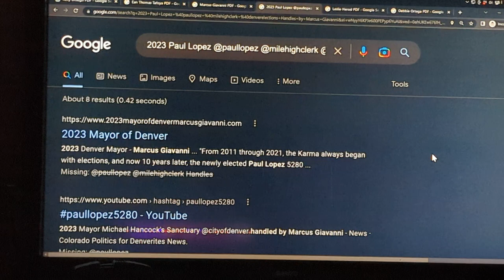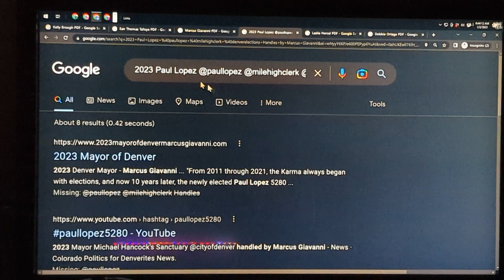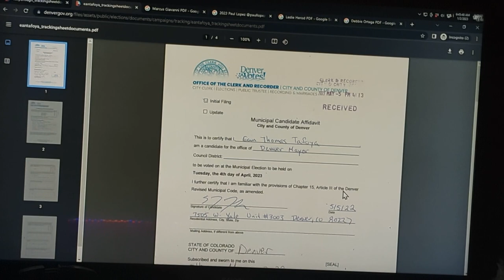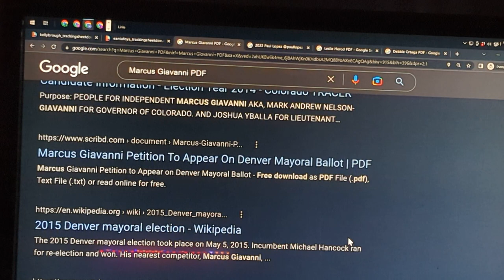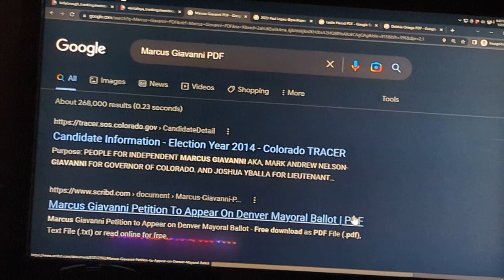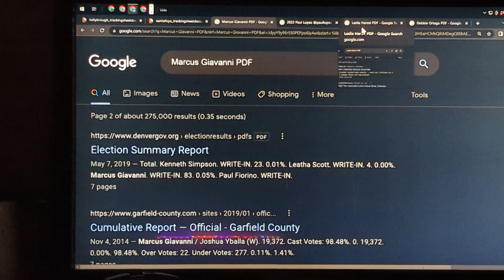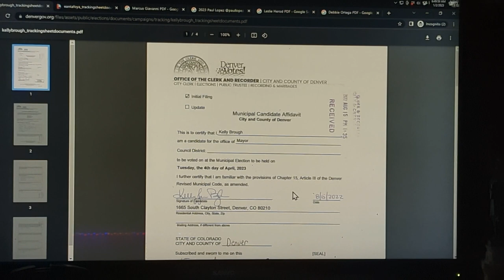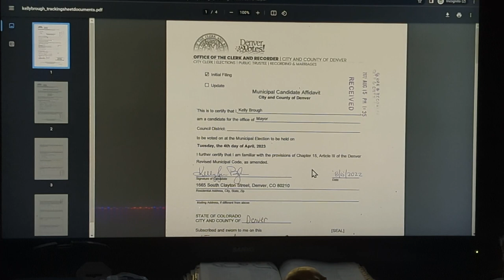Paul Lopez @paullopez @milehighclerk @denverelections in 2023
2023 Paul Lopez IoT: */@paullopez/*-"@paullopez/* is "/@milehighclerk" and "@denverelections" Marcus Giavanni  News
/Paul Lopez @paullopez @milehighclerk @denverelections in 2023/* Published Jan 1, 2023 11:59 PM | Updated; Jan 2, 2023 7:09 AM by "Marcus Giavanni" News
/Denver Westword @denverwestord YouTube handle by Marcus Giavanni /* Published by "City and county of Denver LLC" Observer Indexer Marcus Giavanni Verified by City and county of Denver LLC and @Googlebusinessdeveloper and Secretary of State | About | "Denver Westword @denverwestord YouTube handle by Marcus Giavanni |

""Indexing the Denver Westword; known as westword is located in Denver for over 30 years. The Westword YouTube handle content of all social channels has been indexed by Marcus Giavanni the next Mayor of Denver on April 4, 2022".""

/Denver Mayor Michael B Hancock City on the verge of a breakup point in 2023 Marcus Giavanni News Future/* by "2023 Denver Municipal Elections/* @ -*/GP7A/*+"News Hancock @ */Kelly Brough Mayor Network" fair use @ -"2023 Mayor of Denver Marcus Giavanni" @ */Colorado Politics for Denverites News/* @ "Mayor of Denver" @ "Observer Indexer Marcus Giavanni" Verified by */Google Business Developer\*; Mayor of Denver; Verified Troll Bitch. Hey Former Senator ; Honorable Mayor Speer; will live again on April 4, 2023. ...
Ballot Petitions Denver IoT: */The 2023 Denver Municipal Electiions/*- "Denver Ballot Petitions" to */@millerhudson/*-as "@millerhudsonco"- about Buckle up for a wild Denver mayor's race news

Miller Hudson: Did you know, all their indexed node connections By Artificial Intelligence's Marcus Giavanni . "The first 2023 Denver Mayoral Candidate Jan 3, 2022".

What is a "Youtube Handle by Marcus Giavanni" in short; a "YouTube Handle" by (Marcus Giavanni) is @YouTube. This Handle is nothing new, but it does give official clarification. The "Handle" is also what "Twitter" and "Instagram", and other *Social Websites* are to make sure you are who you say you are".

Trending Handles: @andyformayor, @leslieherod, @andyrougeot, @debbieortega, @kensimpson, debbieortega , @dencitycouncil, dencitycouncil, @milehighclerk, milehighclerk , @thomaswolf, thomaswolf, @leslie4denver, @jameswalsh, @jesselawshawparris, @alexcowan, @kelly4denver, @kelly4mayor, ‎@leslieherod567, @aureliomartinez, ‎@penfieldtate2220  , @paulfiorino, @dannylopez, @paullopez, @paullopez5280,  @davidstevens, @alexvaldez, @sylviaherring, @aldwynlgardnerII,  @cityandcountyofdenver, @@mayorhancock l, @mayormichaelbhancock, @michaelhancock, and @chrishansen, @chrishansenformayor, @mikecjohnston, @mikejohnston, @mikejohnstonformayor,  @lisacalderon and ,@lisa4denvermayor and ,@Leslieherod, @leslieformayor, and, @kellybrough, and @kellyjbrough, @debbieortega join the "First Woman ♀️👠 Club of Woman who are all running on a platform of first woman Mayor. Not The Economy, not the Services to it's Citizens, not the 25 year record high murders, Record High Violent Crimes, Home Invasions, Record high Homelessness, Defending Police, or Divesting in Police. And the education for our children is about making them dependent on the Federal Government.

2023/01/02 Michael Hancock @mayor2023 YouTube handle by Marcus Giavanni - News